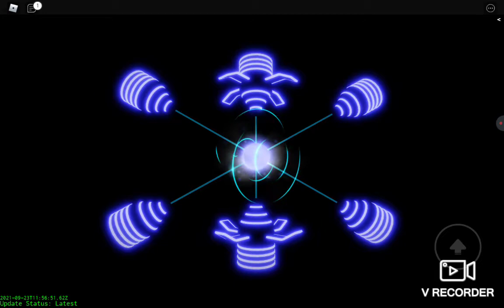UPC - frezzedown | roblox